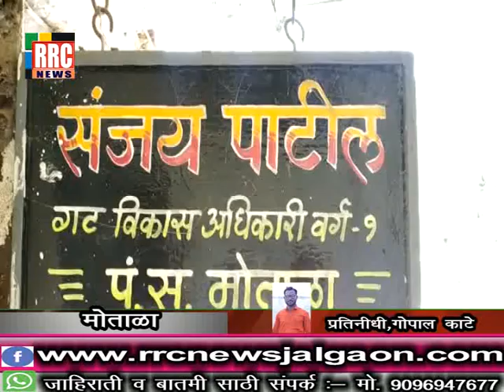मोताळा पंचायत समितीचे गटविकास अधिकारी कार्यालयात हजर राहत नसल्याने स्वाभिमानी शेतकरी संघटना संतप्त.